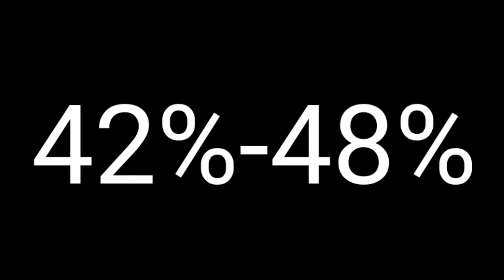Deception Dive By Rustam PROGRESS#1 (Extreme Demon) [MOBILE]